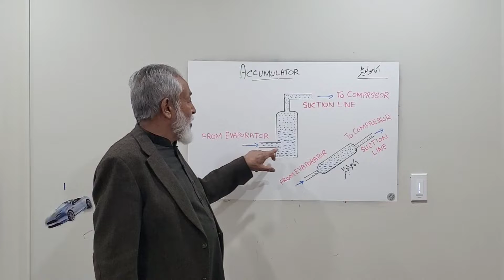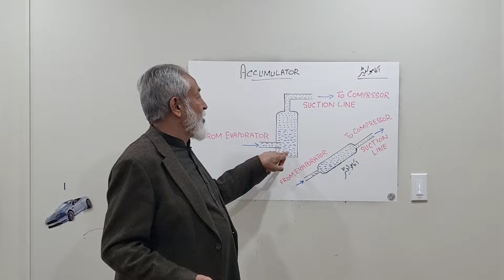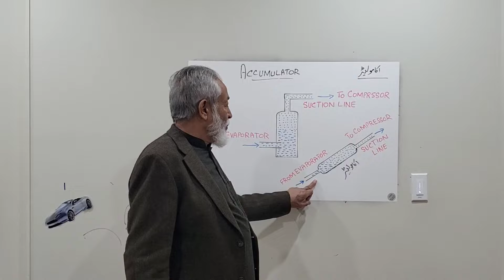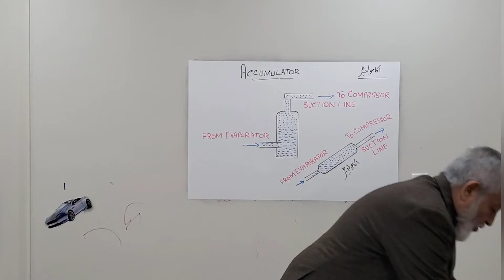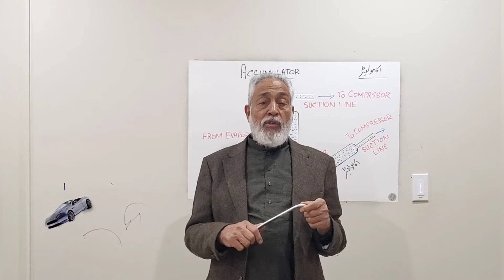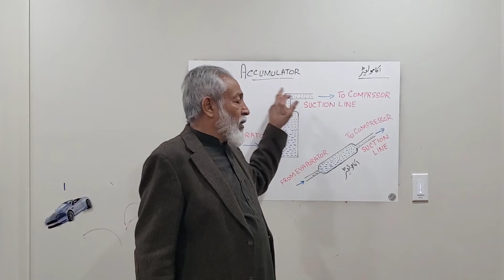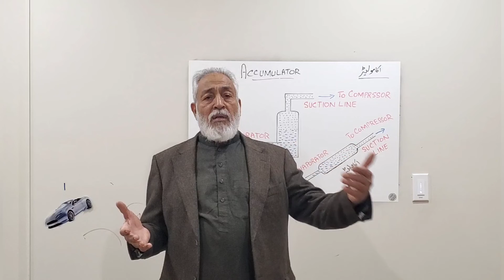Lecture 60 - Accumulator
Instructor: M Anwar Sandhu

Prefer calls on whatsapp instead of messages.